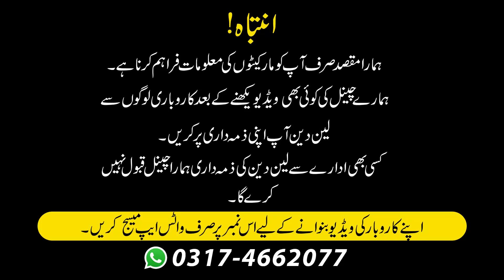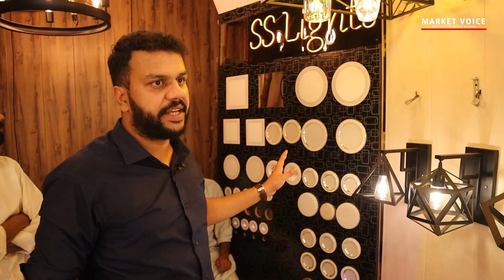All Type Of Decoration Lights Prices Fancy Lights Hanging Bulbs Wall Lamps Home Decor Market Voice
Shop Details :
Name  : SS Lights Hub
Owner : Sadar-u-ddin
Address : 3-Main Beadon Road Near Allid Bank Lahore Pakistan

regards

Channel Details :
Name : Market Voice